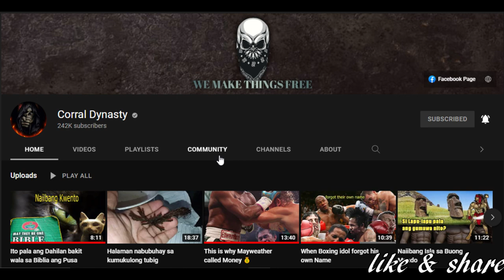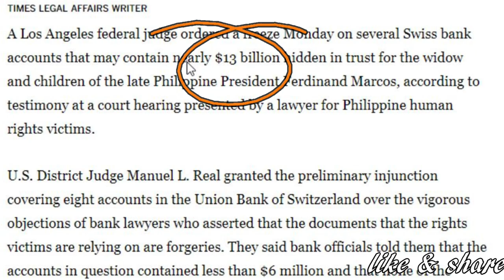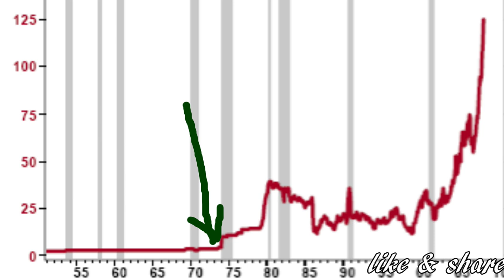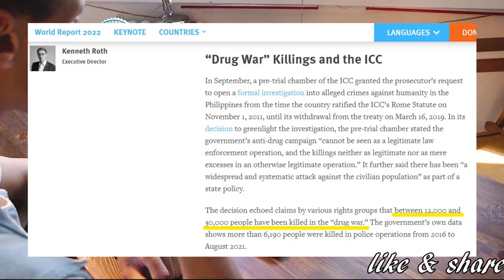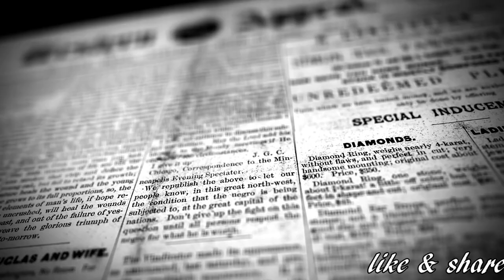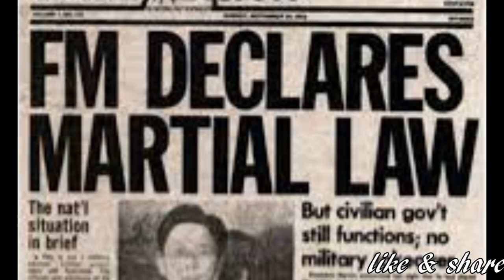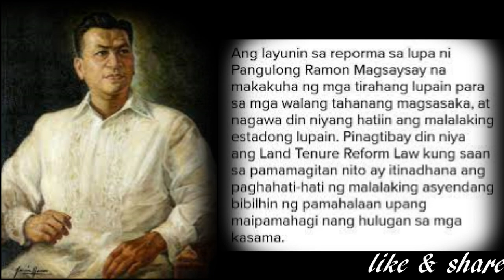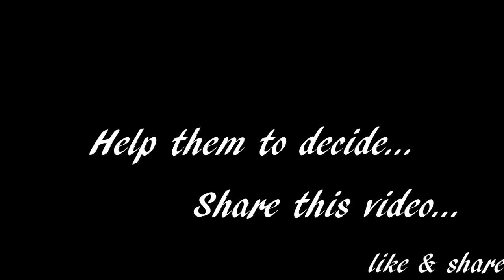Ang plano ni Marcos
Ang channel na ito ay pinatatakbo lamang ng isang mahirap na mamamayan ng Metro REINA
Real, Quezon
Infanta, Quezon
Nakar, Quezon